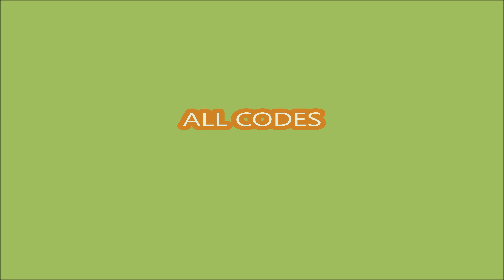*ALL CODES WORK* Ninja Legends 2 ROBLOX | SEPTEMBER 29, 2024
Ninja Legends 2